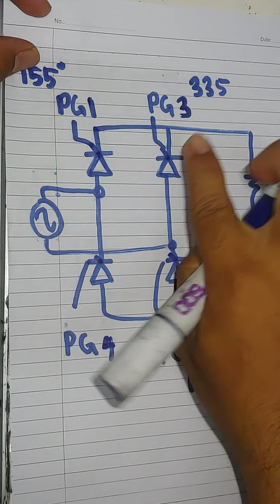MatLab Controlled Full-wave Rectifier - setting pulse generator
Semoga bermanfaat untuk rakan seperjuangan.. apa2 hal roger.. in syaa Allah selagi mampu aku bantu